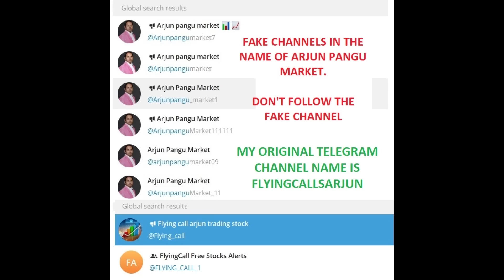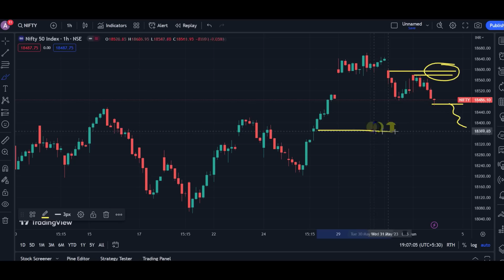ஜூன்-ஜூலை மாத பங்குச்சந்தை 17-வருட ரகசியம் | Post Market Reports | 02-June Nifty & Banknifty Levels